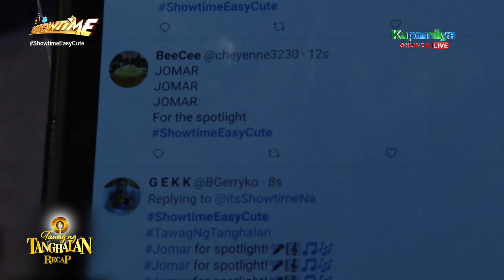Wackiest moments of hosts and TNT contenders | Tawag Ng Tanghalan Recap | April 16, 2021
Wackiest moments of hosts and TNT contenders in Tawag Ng Tanghalan.